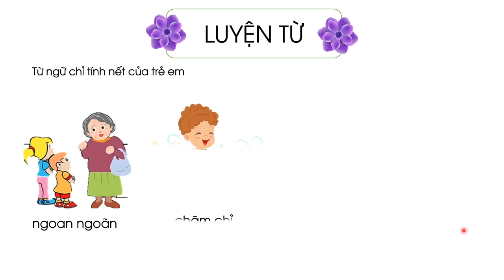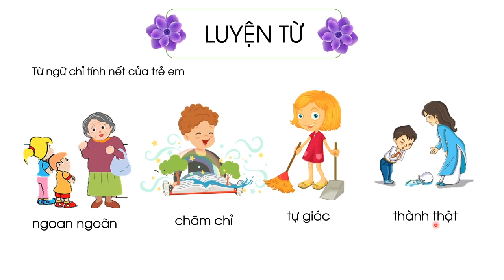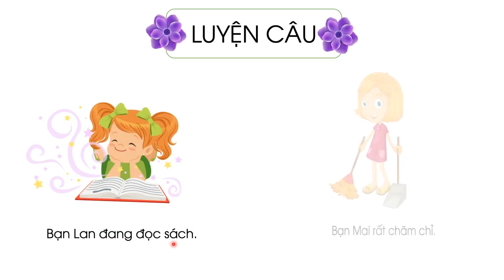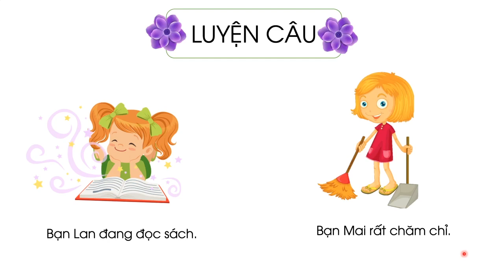Thời gian biểu (Phần 2) - Tiếng Việt lớp 2 (Chân trời sáng tạo) [OLM.VN]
olm TiengVietlop2 Thoigianbieu(Phan2)
Bài giảng giúp học sinh:
- Luyện từ
- Luyện câu
- Nghe và nói câu biểu thị thái độ ngạc nhiên, khen ngợi